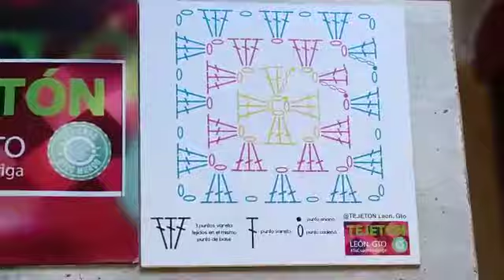Tejido con gancho cuadritos .20x.20 Cms. León, Gto.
cuadrito tejido a crochet .20x.20 cms.